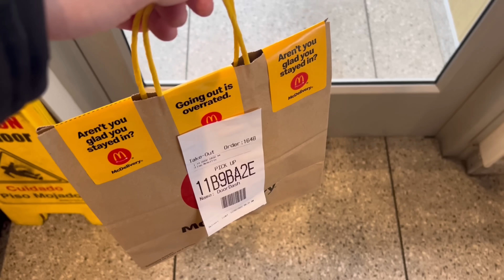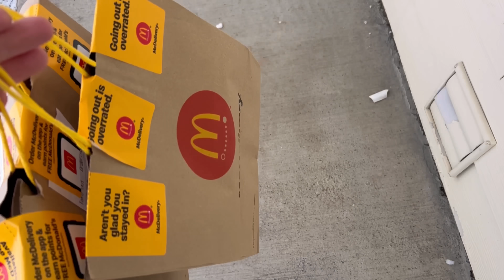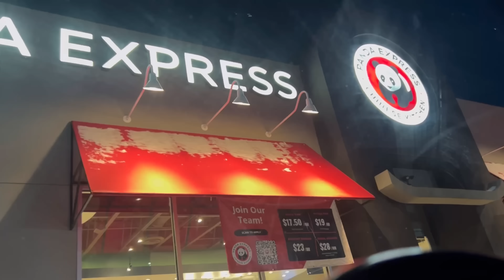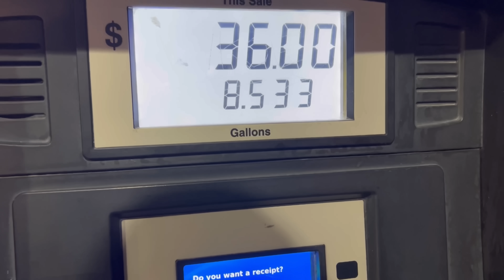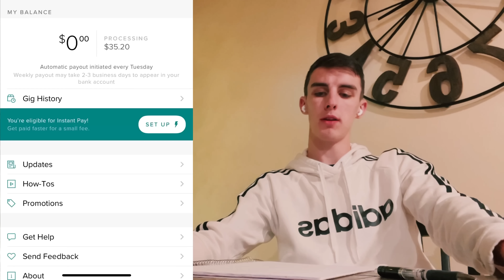Как идёт ДОСТАВКА ЕДЫ ЗИМОЙ. Бонусы от DoorDash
Сезон за Доставке начался!

Хотите зарегистрироваться на DoorDash? Ловите ссылку😉:

Become a DoorDash driver! Work flexible hours and earn an extra $400.00 after 180 deliveries.